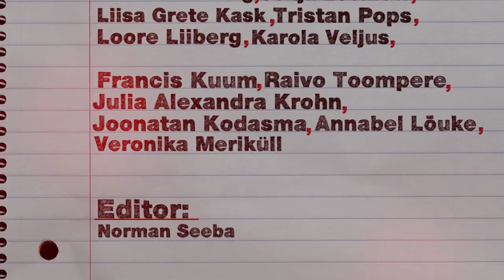Lilleküla Meedia: Koolivorm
Õpetlik video, mis tutvustab meie koolivormi ja kuidas tuleks koolis riietuda.

Raivo T.
Kaarel P.
Annabel L.
Joonatan K.
Norman S.